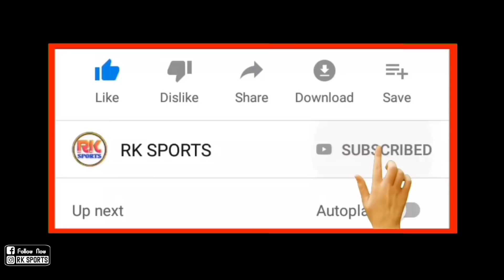বেশ কয়েকটা সমস্যার মুখে পড়তে চলেছে এটিকে মোহনবাগান 🤕 কি কি সমস্যার সম্মুখীন হতে পারে